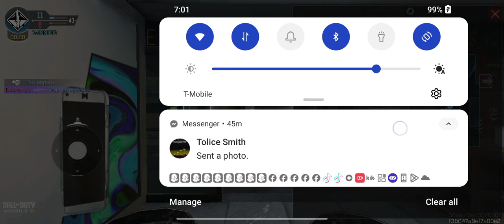BillionzEnt Gaming "Turmoil Turismo War" (callofdutymobile)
Add & Play W/ BillionzEnt & jermincostor
Gaming on your Call Of Duty
Mobile App Store
DownLoad & Stream On Spotify x AppleMusic